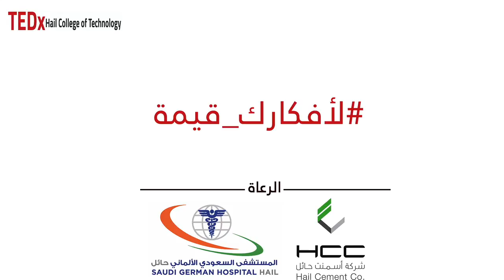هوايتك ملكك | محمد الحمد | TEDxHailCollegeOfTechnology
موضوع المهندس محمد الحمد في مؤتمر تيدكس الكلية التقنية بحائل بعنوان هوايتك ملكك مصور مهتم في التكنولوجيا This talk was given at a TEDx event using the TED conference format but independently organized by a local community.